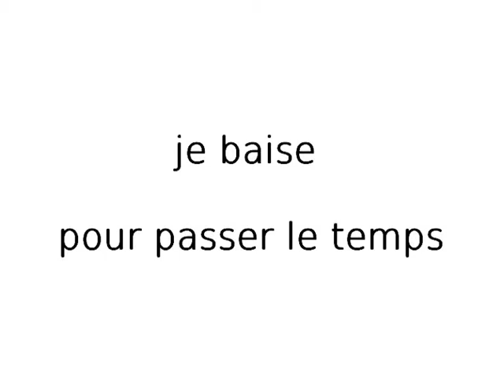je baise pour passer le temps